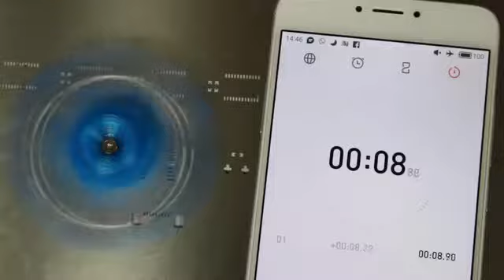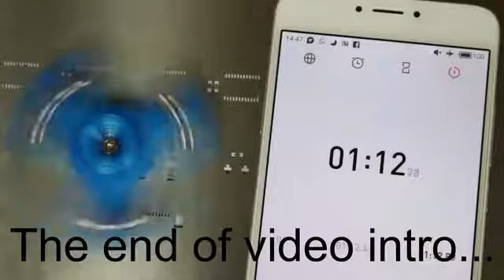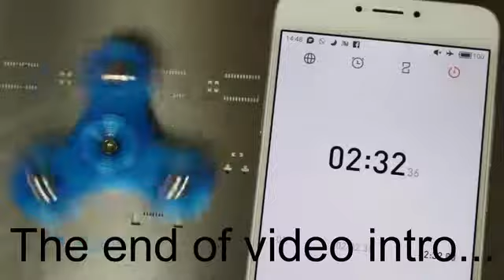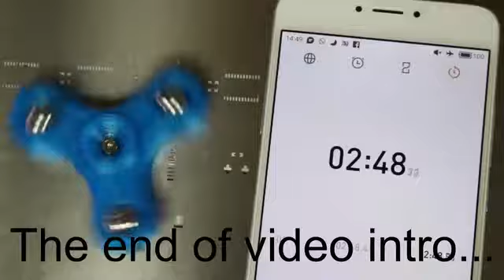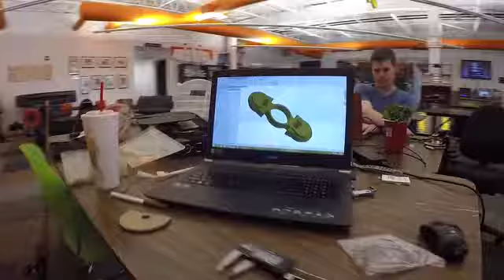4 Smart Fidget You Need to See #1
Click on SHOW MORE Name and Link. Thankyou!!!